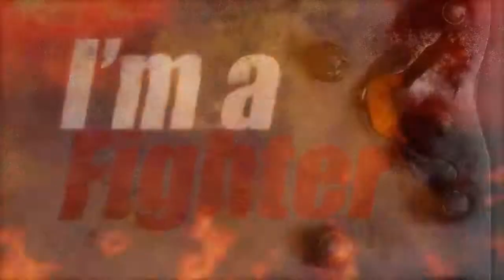(News) Dead or Alive 5 - Launch Trailer - PS3, Xbox360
News Trailer and gameplay of this game.